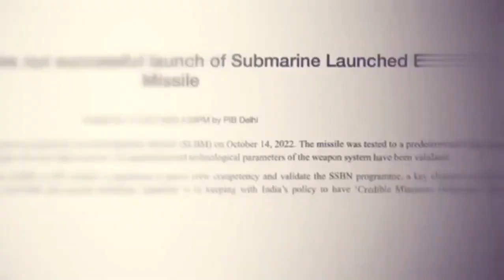तेजस में लेजर लगा तो नहीं होगी इंजन सप्लाई || Tejas Engine Trouble: US Rejects Supply, BY BHADANA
तेजस में लेजर लगा तो नहीं होगी इंजन सप्लाई | Tejas Engine Trouble: US Rejects Supply, Can In
gs by bhadana